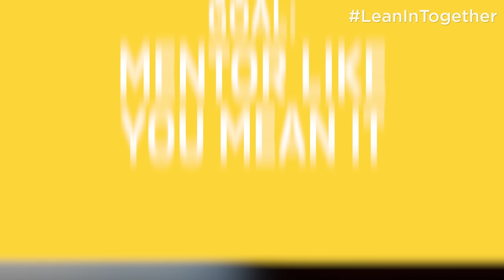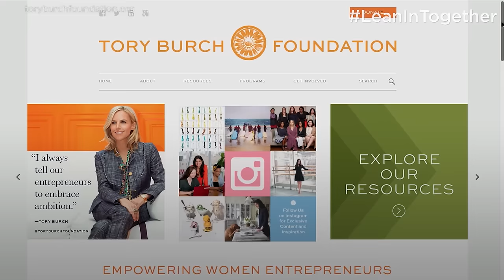4 Inspiring Women Paving the Way for Us All to Succeed at Work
Taylor Swift may have given us squadgoals, but there's a host of powerful career women who are giving us major workgoals, paving the way for us all to have equal treatment in the workplace. See how Shonda Rhimes, Beyoncé, Tory Burch, and Amy Poehler support their female peers. Then, learn how you can support other women today